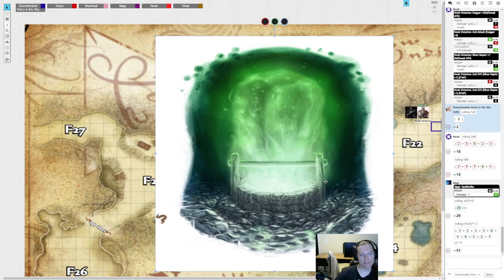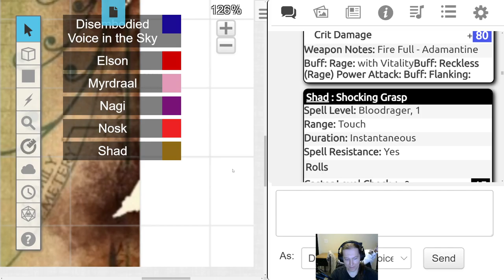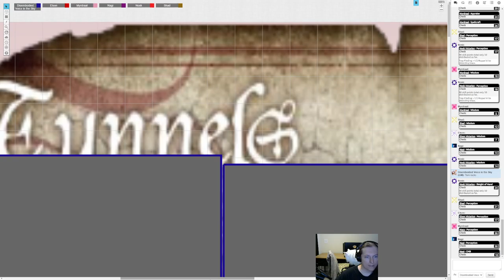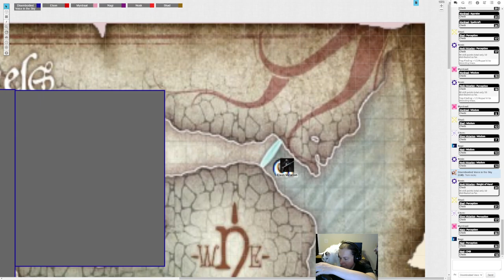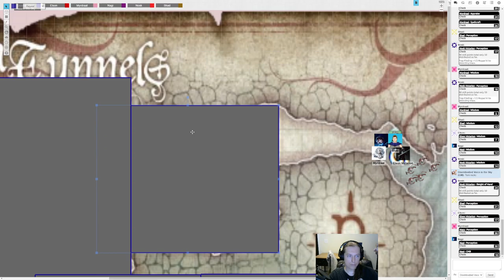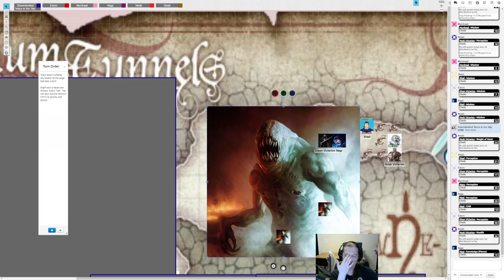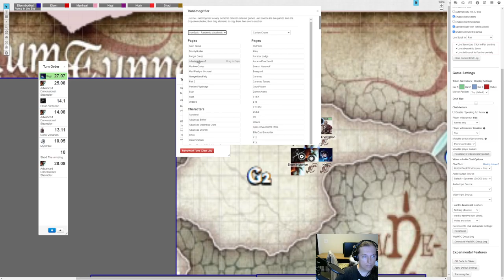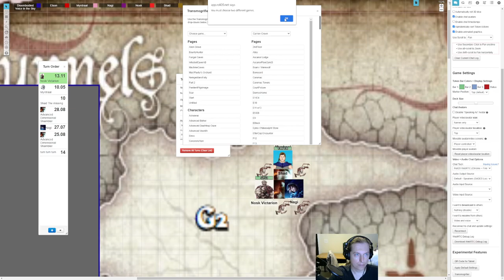Evil pathfinder gamers face their fear and move on?